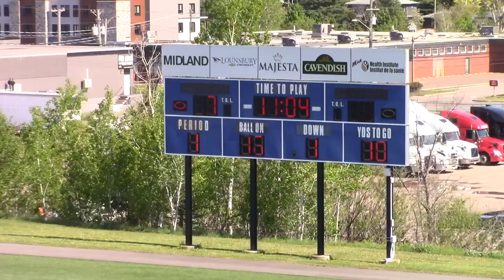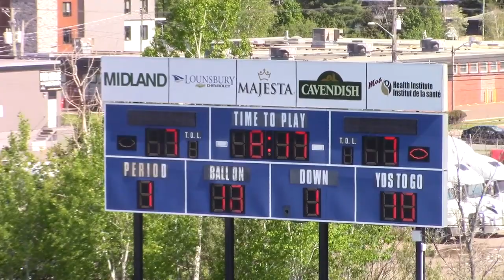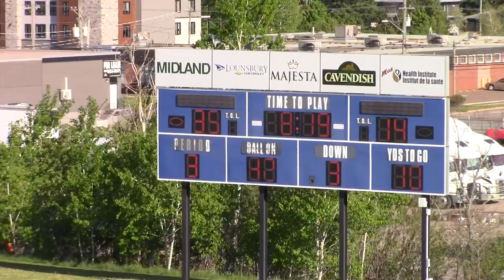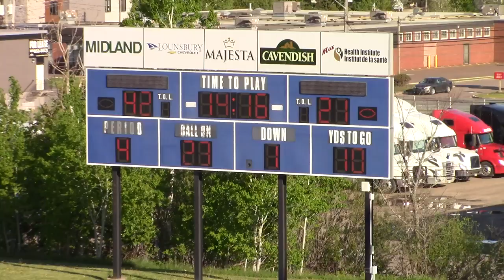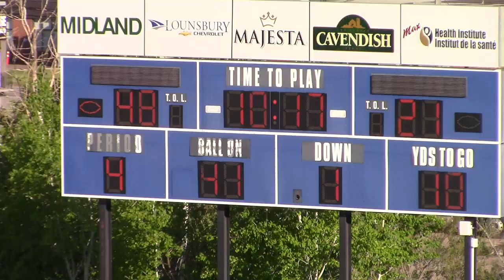Moncton Mustangs vs Nova Scotia Buccaneers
2023 Maritime Football League Week 5 Action
Mustangs 49
Buccaneers 21